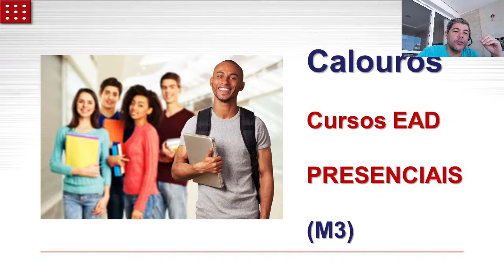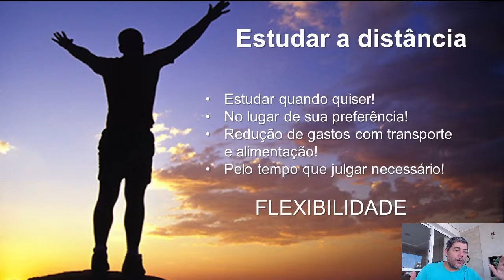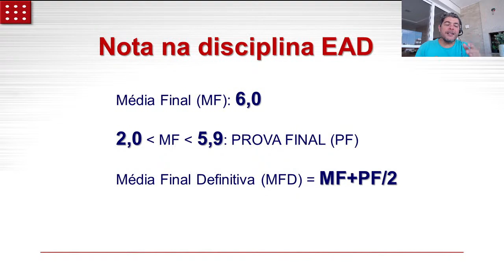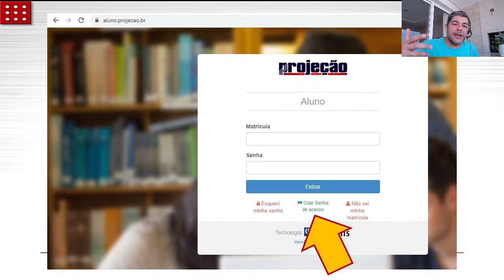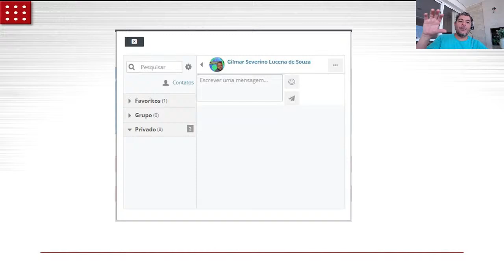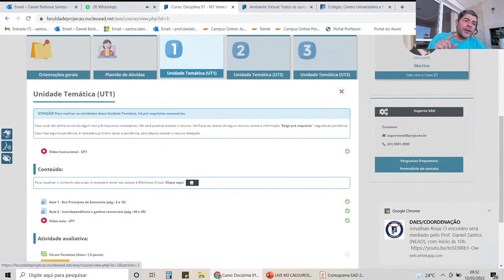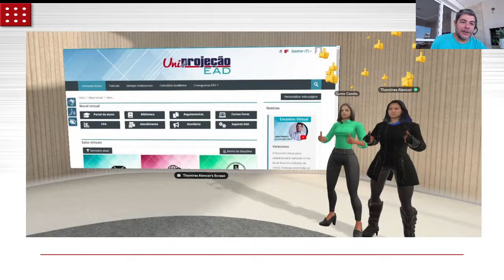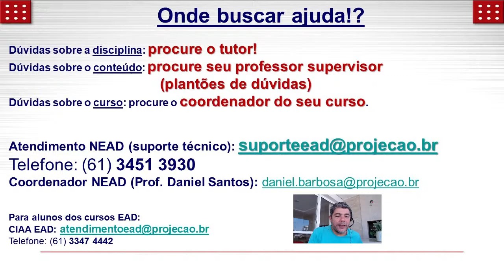Encontro Virtual - Calouros M3 2023 | Prof. Daniel Barbosa (Coordenador do NEAD)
Transmissões dos coordenadores de cursos EAD (19/08/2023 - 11h)

Prof. Laércio Filho, Profª Lilian Zaidan e Profª Fernanda Rocha (CICO, TGC, TGF, TGQ, ADM, LOG, TGP, TGRH, Secretariado Executivo)